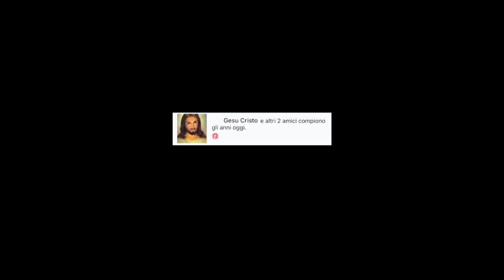Naomi De Crescenzo Story Natale